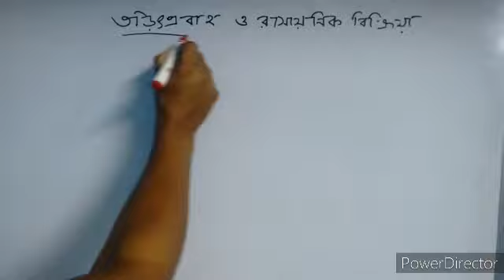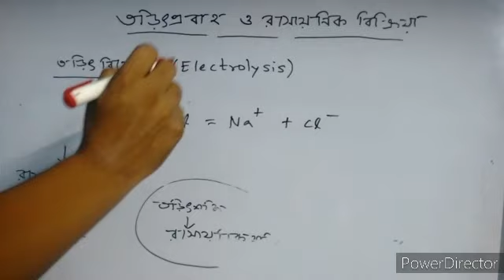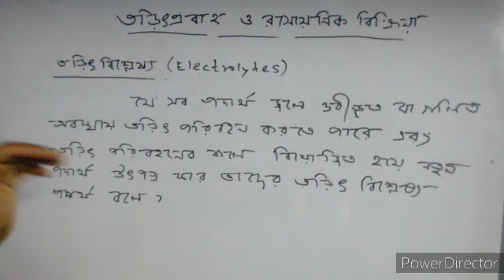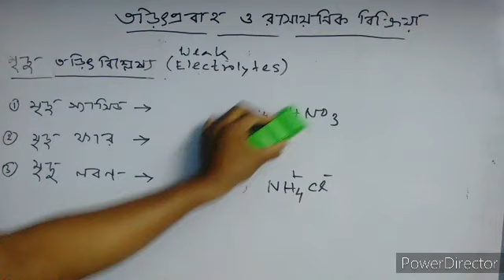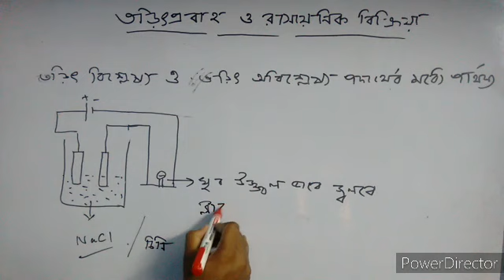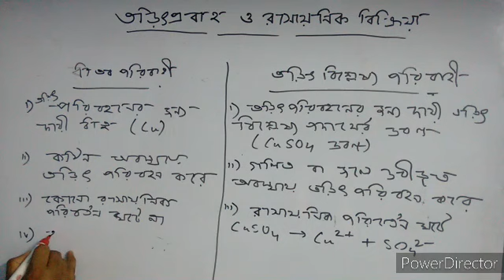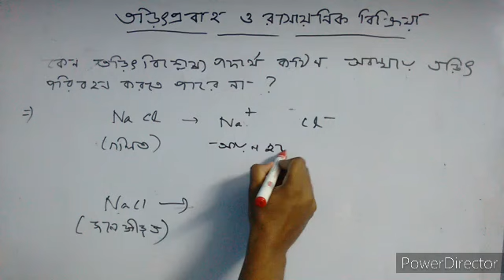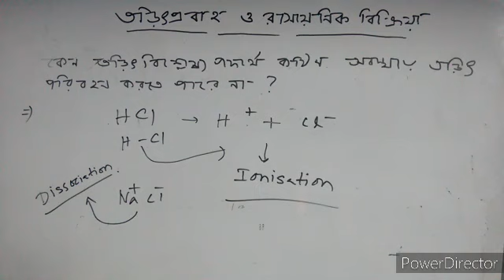তড়িৎ প্রবাহ ও রাসায়নিক বিক্রিয়া(Electric current and chemical reactions) 1st Part. Class10. WBBSE.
Electrolysis(তড়িৎ বিশ্লেষণ)- Fundamental concepts of electrolysis, electrolytes and their classifications. 1st part. Clasa-10. WBBSE.
Physical Science.